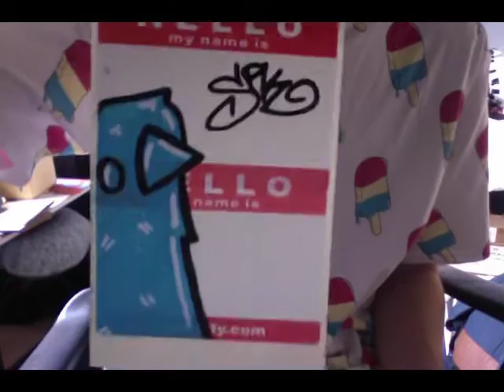SEV pack from SPOOKBOMB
This time, SEV got a pack in from SPOOKBOMB!
An awesome artist, cool artwork.

Check his instagram out: Instagram.com/spookbomb